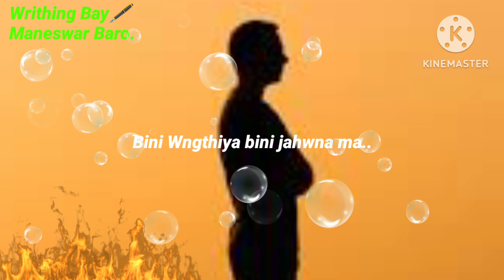New bodo Sad romantic 😥😥shayari#Jaikhwo gwsw gwrbw jiujwng mwjang mwnw